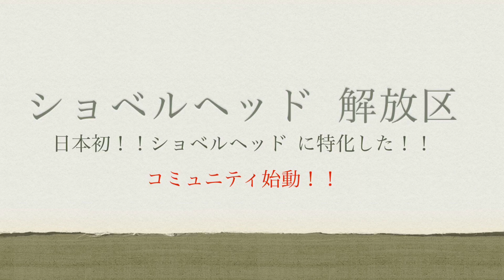初心者必見！！インチ工具の裏話 全て見せます ハーレー ショベルヘッド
【雑談 40】専門工具？特殊工具？工具箱のプーラー全て紹介します！スナップオン　マック　KTC

関連動画